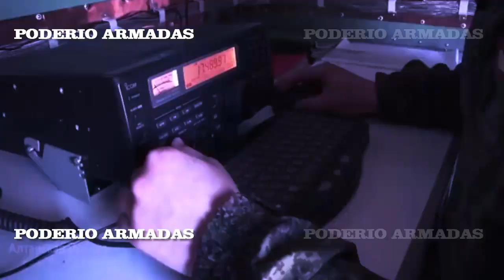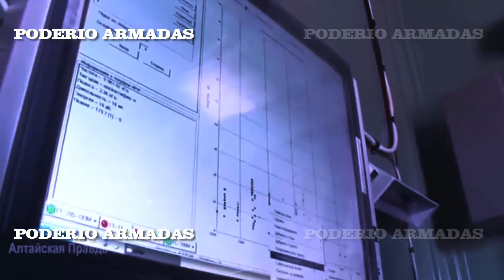La pesadilla de la OTAN: el sistema de guerra electrónica Murmansk-BN de Rusia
¿Paralización total de todos los sistemas de radiocomunicación enemigos en un radio de 5.000 kilómetros o más?
Los arsenales de las Fuerzas Armadas de la Federación Rusa contienen armas que causan auténtico horror y permanentes dolores de cabeza a los generales de la OTAN.
La OTAN observo cómo se desarrollaba y entregaba a las fuerzas armadas rusas un sistema de guerra electrónica capaz de paralizar por completo el funcionamiento de los sistemas electrónicos de las armas de la OTAN sin destruirlos físicamente.
El trabajo altamente eficaz de este sistema de guerra electrónica es capaz de inutilizar no sólo todos los objetivos militares modernos, incluidas las bases navales y aéreas de la Alianza del Atlántico Norte, sino también objetos puramente civiles.
Sin duda, el prometedor sistema de guerra electrónica "Murmansk-BN", es una poderosa arma estratégica capaz de "cegar" y "aturdir" armas inteligentes y equipos de reconocimiento a distancias seis veces y media superiores a las de sus competidores extranjeros.
Por cierto, "Murmansk" suprime por completo las comunicaciones celulares, las ondas de satélite y los receptores de radio presentes en su zona de cobertura.
El sistema de guerra electrónica Murmansk-BN es capaz de interrumpir las comunicaciones entre aviones, buques de guerra y unidades terrestres de la OTAN, no sólo en Europa Central y Oriental, sino también sobre las aguas del Atlántico Noroccidental, el Báltico y el Mar Negro.
El objetivo principal de estos sistemas son el Sistema Global de Comunicaciones de Onda Corta de Estados Unidos, que proporciona comunicación de las autoridades de mando y control del Pentágono no sólo con sus buques y aeronaves, sino también con las fuerzas aéreas y navales de la OTAN.

★★★★★ ★ ★★★★★★ VIDEOS NUEVOS ★★★★★★ ★ ★★★★★
Un buque de guerra ruso armado con misiles hipersónicos Tsirkon se burla del Reino Unido y la OTAN
★★★★★ ★ ★★★★★★ VIDEOS NUEVOS ★★★★★★ ★ ★★★★★
Rusia envía a Ucrania un robot de combate que selecciona y ataca un objetivo por sí mismo